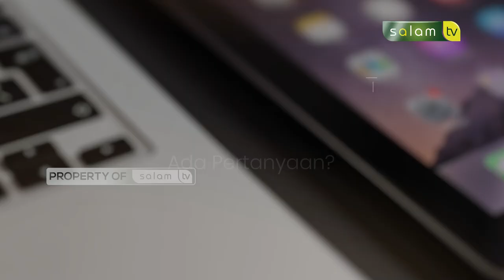CARA BERSUCI DAN SHOLAT BAGI YANG SAKIT - FULL HALO USTADZ